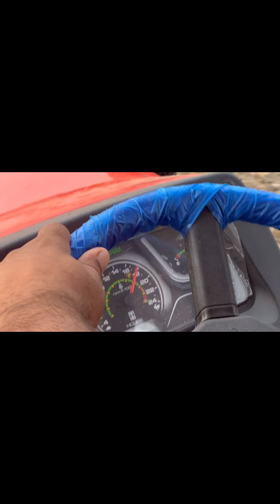New swaraj 855 performance 🔥ਦੇਖੋ ਮਾਰਦਾ ਜੋਰ